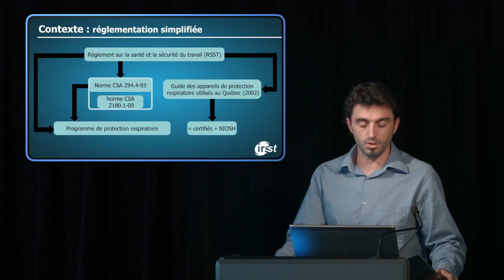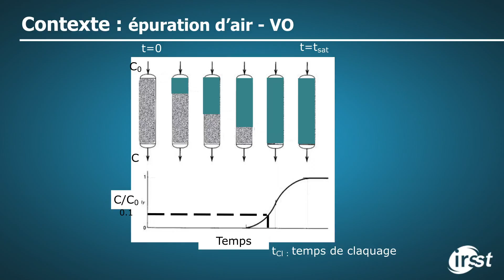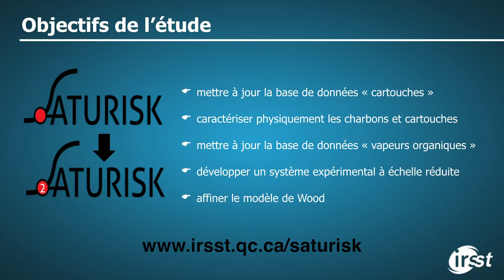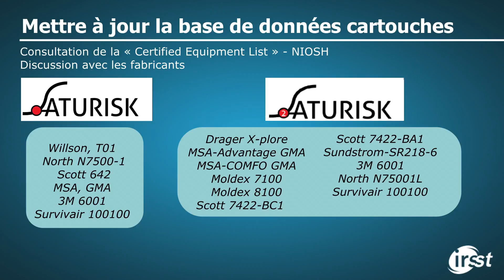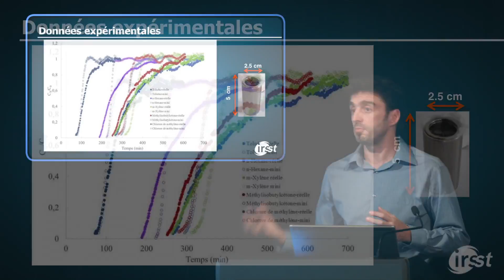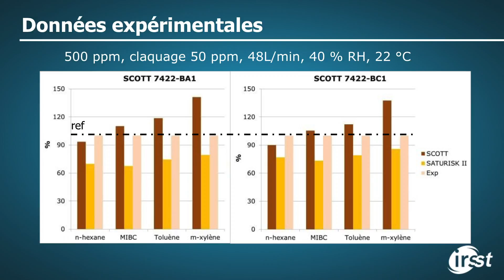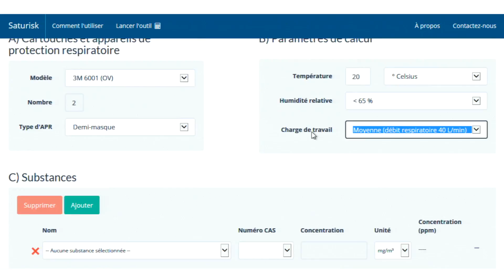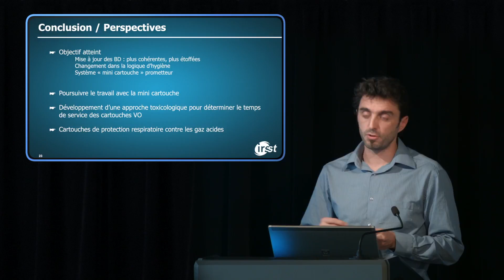Optimisation de SATURISK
Ludovic Tuduri, chercheur à l'IRSST, parle de la nouvelle mouture de  Saturisk, un utilitaire de calcul du temps de service des cartouches de protection respiratoire contre les vapeurs organiques et de ses nouvelles fonctionnalités.